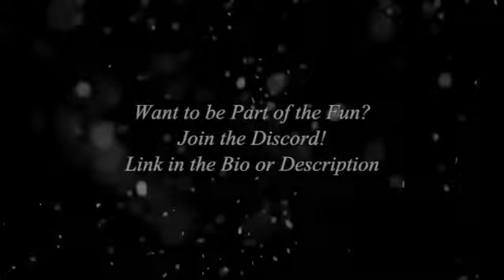Project 19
This is not suitable for children. Despite being anime or cartoonish, this edit features very dark, gruesome and sadistic scenes from a variety of webtoons. I repeat, this is not suitable for children.

Project 19 is a non-funded company that helps spread awareness on all forms of abuse. Our goal is to make people feel welcomed and loved. We want to spread awareness and advice on dark situations that happen all over the world. We plan to accomplish these goals with hardwork, skilled managing, dedication, loving one another and showing the love of Jesus in all that we do. (If you don't believe, that is okay too! ^^) We will deal with the problems creatively and logically to assist people. We will speak and talk with our audience so we can understand eachother, whether it be through music, conversations, QnA, etc.. Family problems, time zones, motivation are situations we will work and plan around. We have to stay strong and remind eachother that we are all here for one another.

Join us on Discord! I personally invite you!

Webtoons featured:
Shelter by Wufargia
Let’s Play by Mongie
Uriah by Toffuo
Reflection of the Soul by MAGOVI
Freaking Romance by Snaillords

Song: Before You Go by Lewis Capaldi